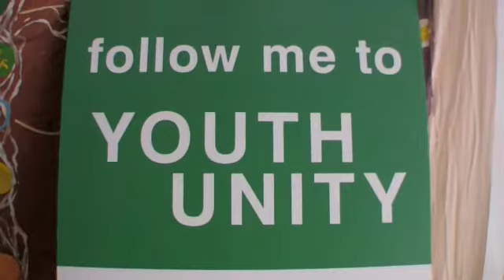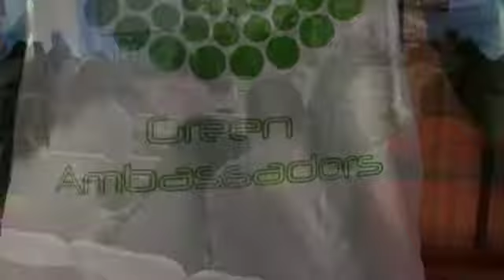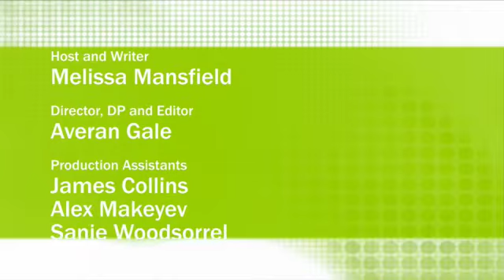gf sf 08 special greenkids 1 360p